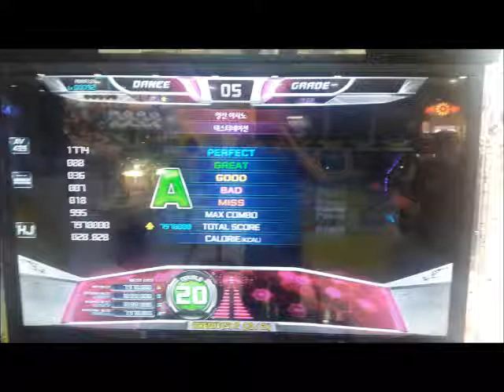[Pump It Up PRIME2 Play] SHK - Destination (Shortcut) (D20, HJ, No Bar, Break On)